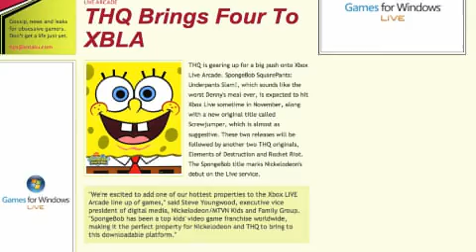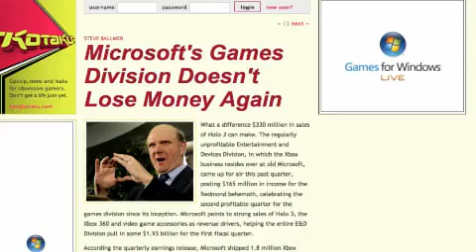N3TV Videogames: le news del 29.10.07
- SAMBA E' UFFICIALE
- MANHUNT LEGALE IN UK
- DUE USCITE PER THQ
- MICROSOFT RINGRAZIA HALO 3
- STRANGEHOLD IN ARRIVO